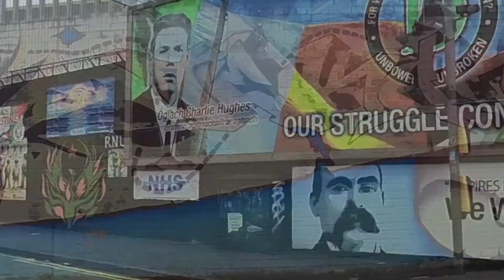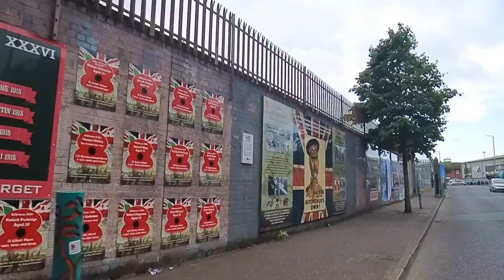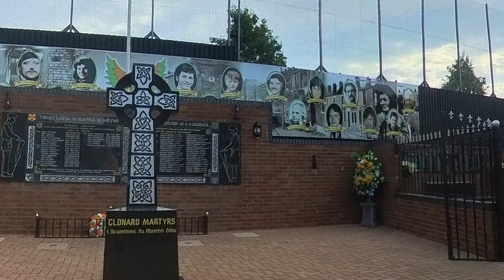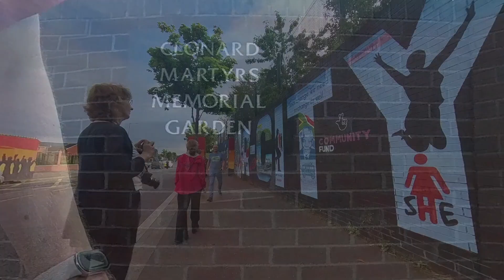Belfast by Bike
I ventured out to explore Belfast by bike. Belfast is served by a Bikeshare run by Nextbike. The bikes were the best Bikeshare I've used. I had nothing but problems with the bikes releasing and returning though. My concerns were immediately addresses and rides were credited thankfully.

There is very little proper bike infrastructure outside of the river paths. Helmets are not required or available on their bikeshare.

I was able to ride all throughout Falls Road and Shankill Road.  There are numerous memorials to victims of "the troubles" as well as murals signaling solidarity with Palestine and South African blacks in the nationalist areas. The adjacent Unionist areas have displays of English solidarity.

3500 people were killed from the 60s until the Good Friday Agreement of 1998 was signed.

It was a sobering and emotive ride.